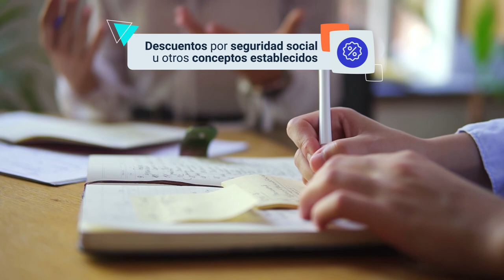Liquidación laboral de personal de confecciones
Este video hace parte de la Tecnología en Supervisión en Procesos de Confección. Para ver todo el programa de formación te invitamos a estar atento a las fechas de inscripción